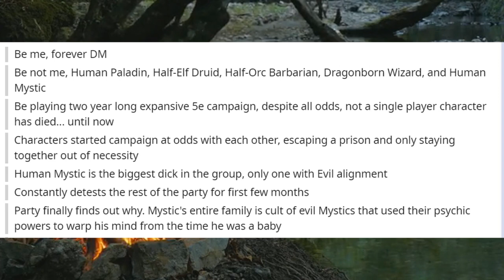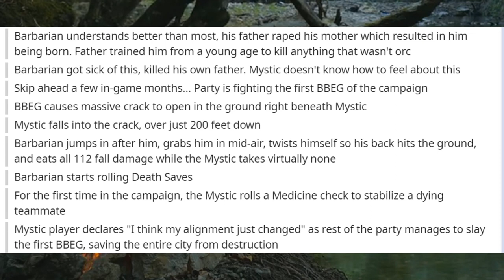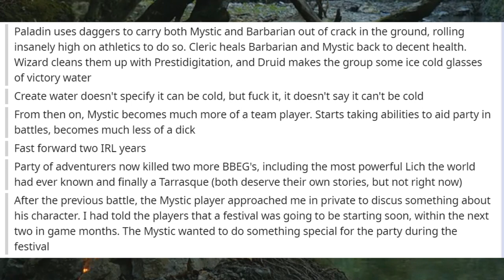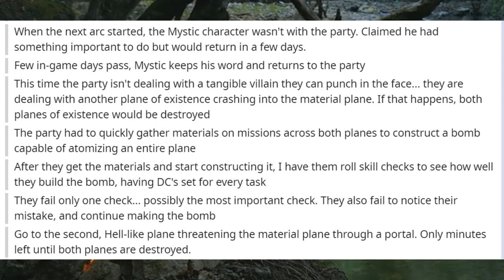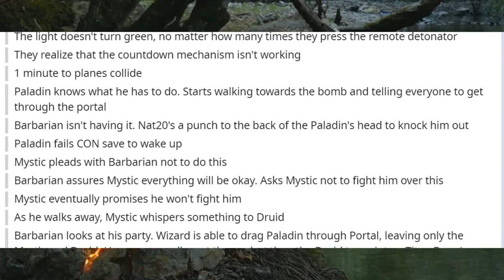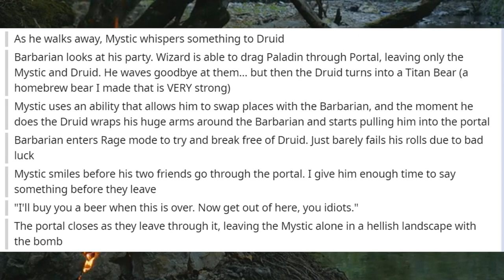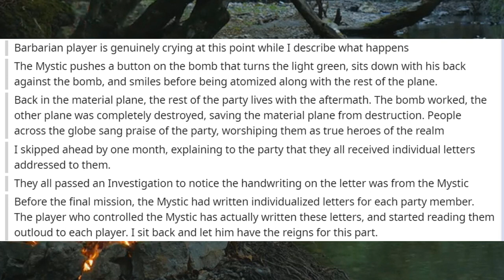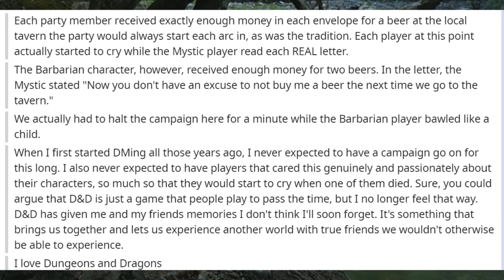How To Make Your Players Ugly Cry